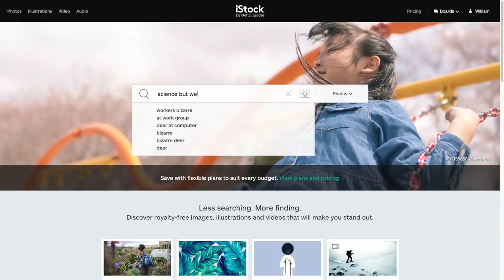The Most Bizarre Stock Photos I Could Find Brought to Life by Your Captions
Before I left for London I made this video with the help of many very funny people on Twitter. If you would like to see more of the fun that we had, the thread begins

Thank you to the inspired artists of istockphoto.com for making these beautiful pieces of art.